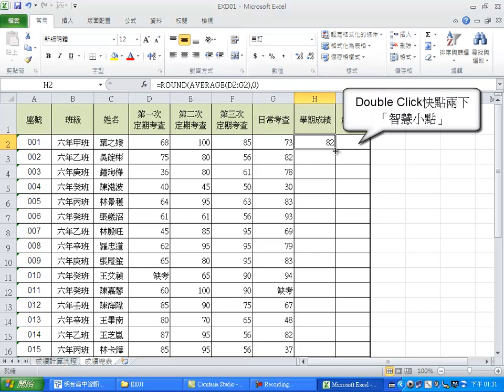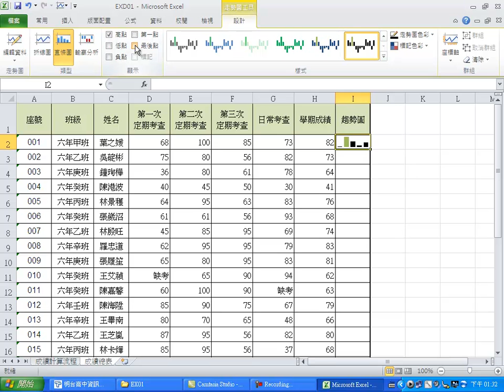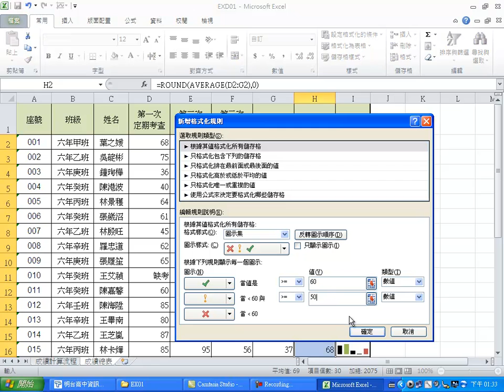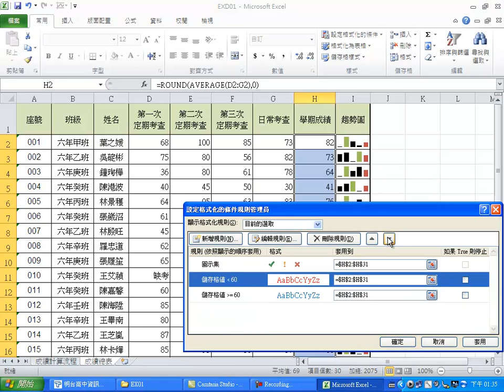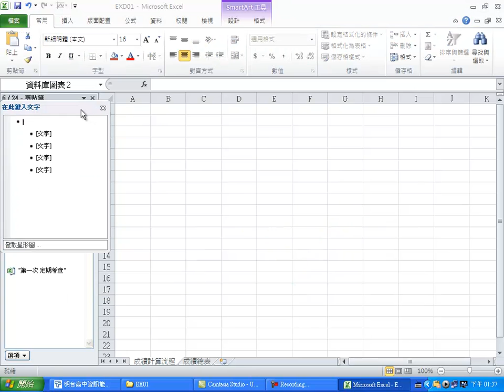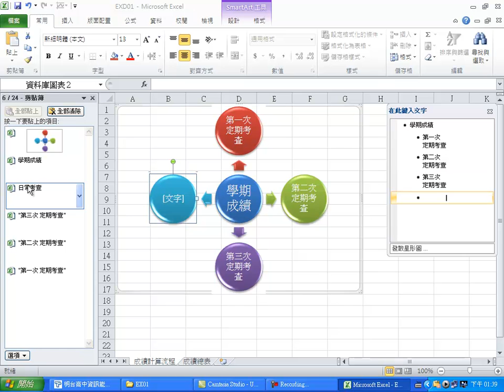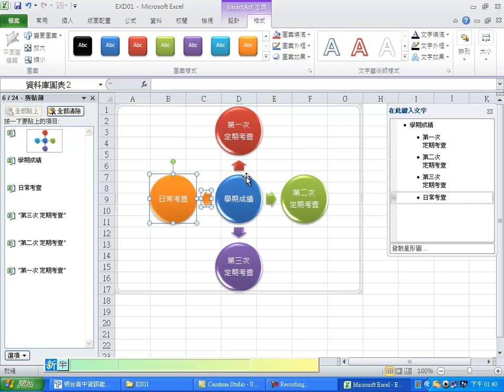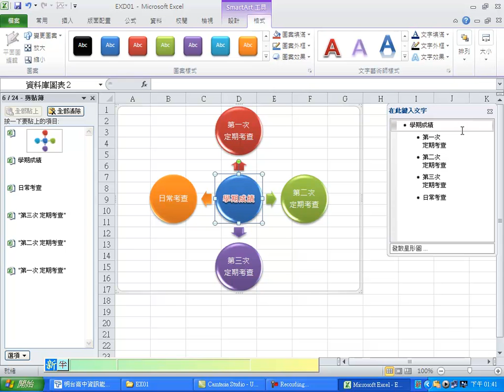Excel2010 102.學期成績計算表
TQC Excel2010題庫教學視訊
102.學期成績計算表